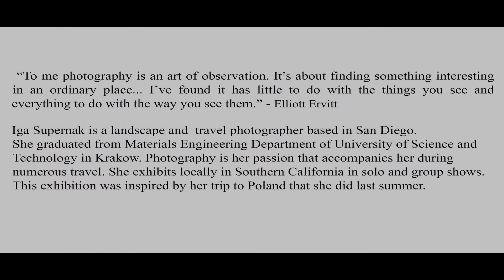IGA SUPERNAK: "POLAND- UNKNOWN" IN NEW YORK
Starbucks, 910 Manhattan Ave., Brooklyn, New York
MAY/JUNE 2015
Iga Supernak is a landscape and travel photographer based in San Diego, CA. She graduated from Materials Engineering Department of University of Science and Technology in Krakow, Poland. Photography is her passion that accompanies her during numerous travel. She exhibits locally in Southern California in solo and group shows. This exhibition was inspired by her trip to Poland that she did last summer.

“To me photography is an art of observation. It’s about finding something interesting in an ordinary place... I’ve found it has little to do with the things you see and everything to do with the way you see them.” - Elliott Ervitt